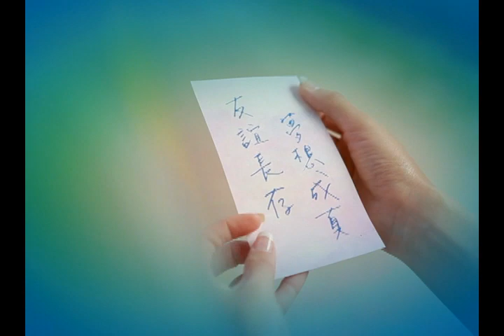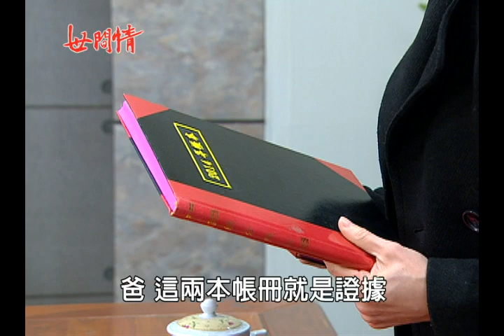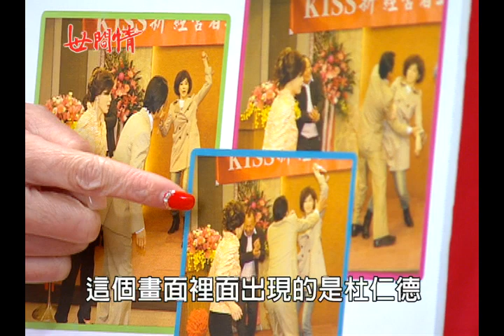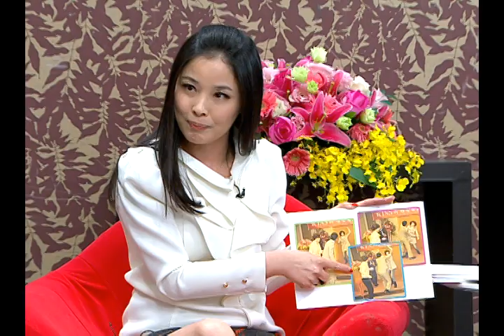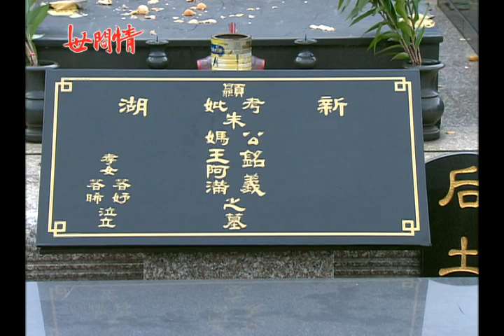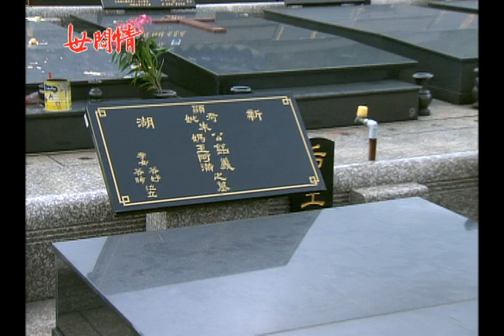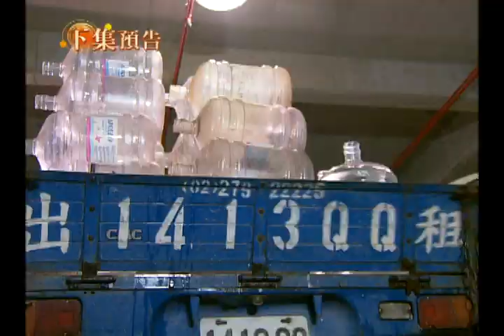世間情 第348集 Ordinary Love EP348【全】